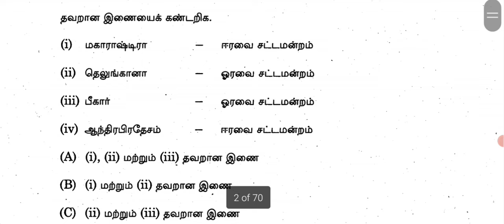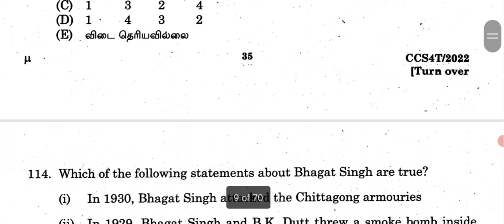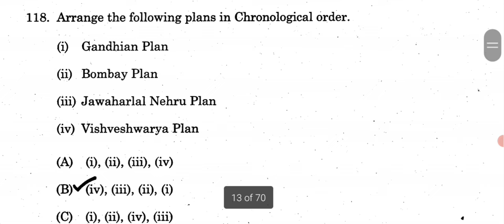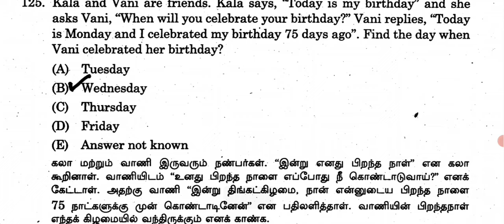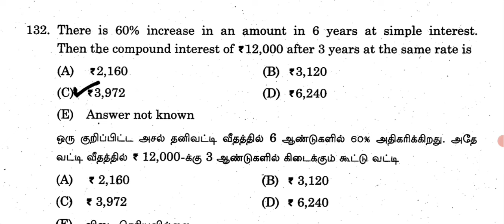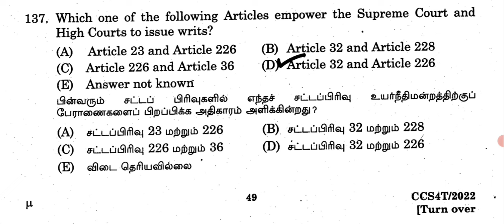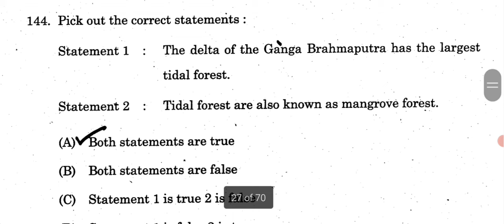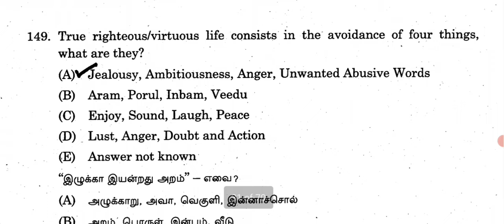TNPSC GROUP IV PREVIOUS YEAR QUESTION PAPER GK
TNPSC GROUP IV PREVIOUS YEAR QUESTION PAPER GK. shortvideo .